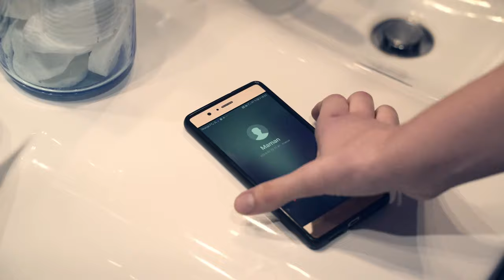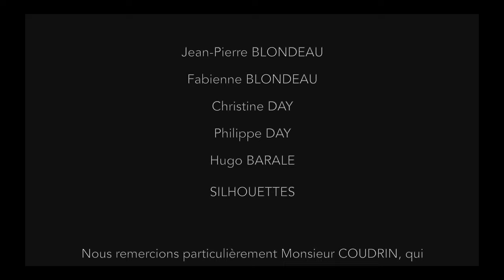iSAïA (le Projet) - avec Thierry Souffir- Réalisation Nicolas Fradet.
Franck Meka, scientifique, ayant été paralysé, a inventé une puce qui compense les déficiences moteurs et neurologiques.
Un gouvernement d'état a payé, au prix fort, l'invention du chercheur.
Faire de ce monde une société parfaite, grace à cette puce, tel est ''le Projet'' de cet état...